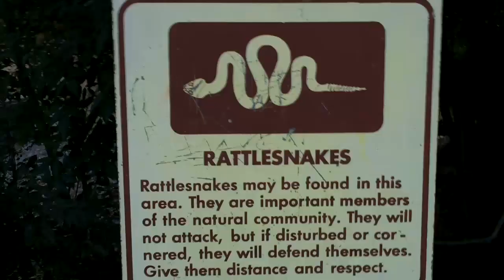Husky Rescue - Siberian Husky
Guinness and his horse friends play around while rattlesnakes are nearby. Adopt a Husky from Husky Camp,